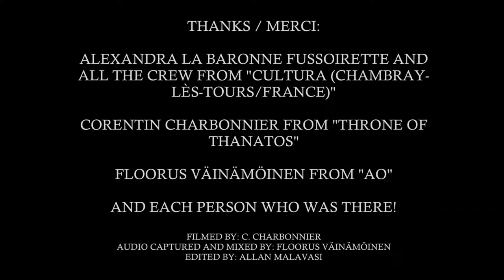Kamala - The Fall | Acoustic Live at Cultura (FR)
Live footage of "The Fall" recorded on the French Tour in May 3rd of 2016 at Cultura (Chambray-Lès-Tours/France)

Edited by Allan Malavasi